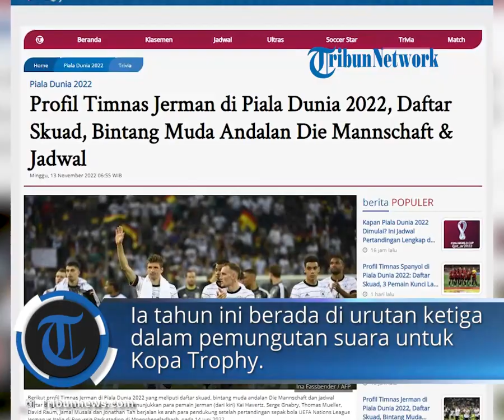Profil Timnas Jerman di Piala Dunia 2022, Jamal Musiala Bintang Muda Andalan Die Mannschaft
TRIBUN-VIDEO.COM - Inilah profil Timnas jerman yang akan mengikuti Piala Dunia 2022 di Qatar.

Timnas Jerman memulai perjuangannya di Piala Dunia 2022 mulai dari babak fase Grup E.

Skuad Timnas Jerman yang berjuluk Die Mannschaft ini dipimpin oleh Hansi Flick.

Hansi Flick sendiri pernah membantu Die Mannschaft menjuarai Piala Dunia 2014 sebagai asisten dari Joachim Loew.

Kini, pelatih berusia 57 tahun itu bakal mencoba peruntungannya untuk turun langsung memimpin Die Mannschaft di Piala Dunia 2022.

Flick pun telah merilis skuad Timnas Jeman di Piala Dunia 2022 yang berisikan 26 nama.

Ia tetap memanggil beberapa pemain senior yang dulunya pernah merasakan juara di Piala Dunia 2014.

Sebut saja seperti, kiper Manuel Neuer, gelandang Mario Gotze hingga penyerang Thomas Muller.

Jamal Musiala

Pemain berusia 19 tahun itu adalah salah satu bintang muda yang paling menjanjikan dalam skuad Timnas Jerman.

Ia tahun ini berada di urutan ketiga dalam pemungutan suara untuk Kopa Trophy, yang memberikan penghargaan kepada pemain U-21 terbaik di dunia.

Dia telah membuat 17 penampilan internasional untuk Jerman. Musala bisa bermain untuk Inggris setelah menghabiskan sebagian besar masa kecilnya di akademi Chelsea, sebelum pindah ke Bayern Munich pada usia 16 tahun